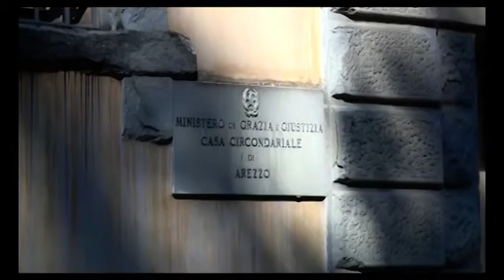Arrestato per minacce, liberato e torna a casa: genitori in una struttura protetta